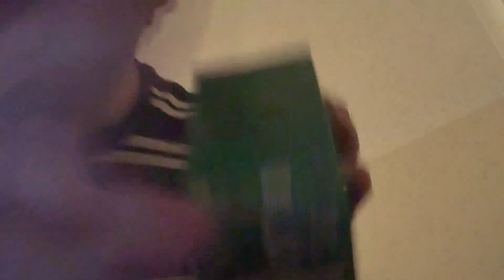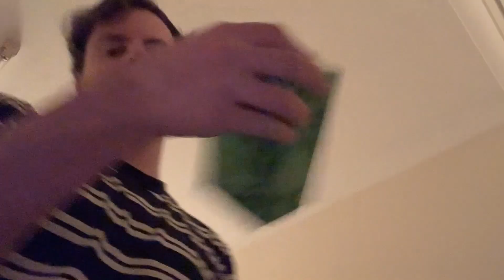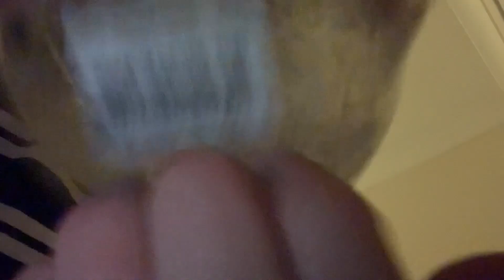Fast & Aggressive ASMR Unpredictable Random Triggers 5 (lofi) | Invisible Triggers, Table Tapping +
Hey friends! So we are back with part 5 of the lofi weekend video I have for you guys, hope you guys enjoy! Today's video includes fast and aggressive asmr , Invisible Triggers, Table Tapping, water sounds, visual triggers and many more!!